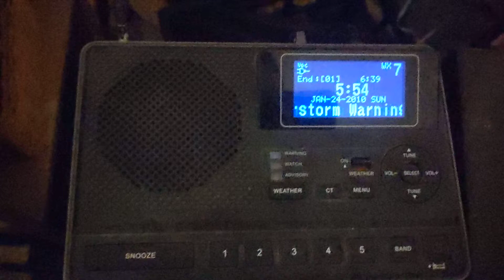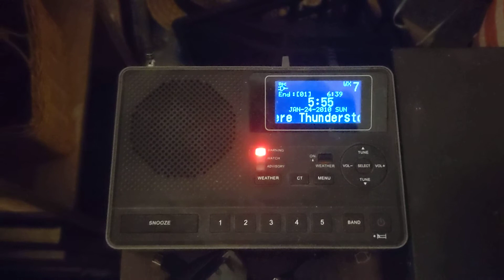EAS 827 - Severe Thunderstorm Warning